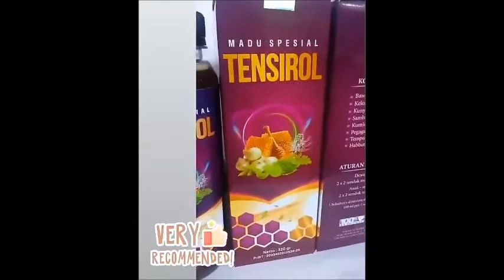RAVINA TENSIROL MADU HERBAL HIPERTENSI STROKE DARAH TINGGI dan JANTUNG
BRAVINA TENSIROL MADU HIPERTENSI

TENSIROL minuman madu herbal yang diramu khusus dari bahan bahan herbal pilihan seperti bawang putih, kelor, kumis kucing, kunyit dan herbal lainnya sehingga mengandung berbagai zat aktif penting untuk membantu mencegah penyakit komplikasi stroke, batu ginjal dan gagal jantung.

Khasiat:
1. Menurunkan tekanan darah tinggi
2. Menurunkan kadar trigliserida tinggi
3. Menurunkan kadar kolesterol tinggi
4. Mencegah stroke dan batu ginjal
5. Meningkatkan kinerja jantung

Isi 320gr
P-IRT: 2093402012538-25